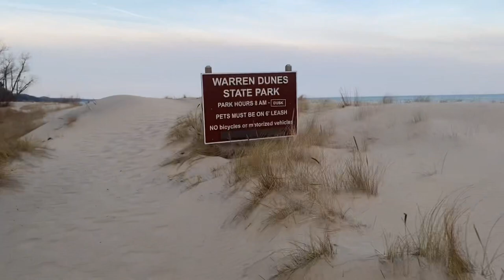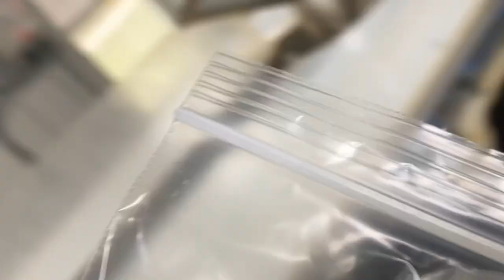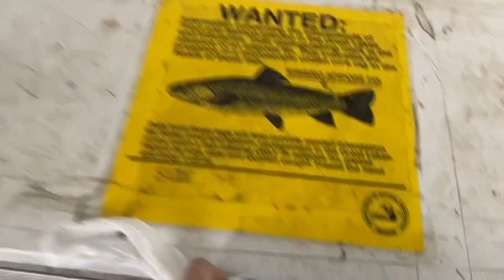Tiny boat Lake Michigan coho attempt & river pluggin’ for steelhead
My first attempt at running the big water NOT in a bay. Learned a lot. Waves as big as buicks. Shifted focus to some river plugging and picked up a nice hen. Time for a bigger boat, eh?